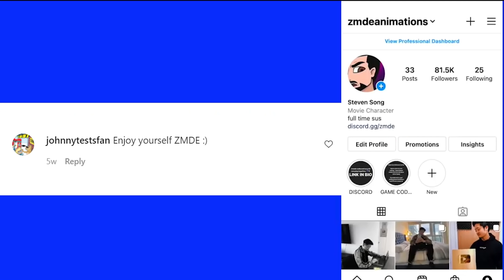MineCraft but YouTubers are Custom Hearts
Another Minecraft video but this time YouTubers like Dream, Technoblade, Preston, MrBeast Gaming, Aphmau, Craftee, Tommyinnit, GeorgeNotFound and Karl are CUSTOM HEARTS! I start off with 1 normal heart and I have to collect custom hearts from each YouTuber in order to get to the end and beat the game.

About ZMDE:

ZMDE is a channel where you'll find gameplay videos and animations!